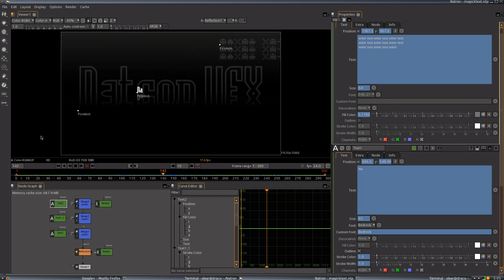Text anim doodle in Natron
Was testing one of the plugins, so why not make a quick anim .